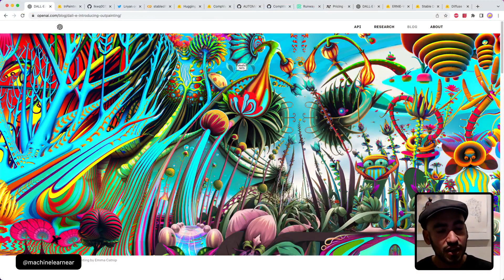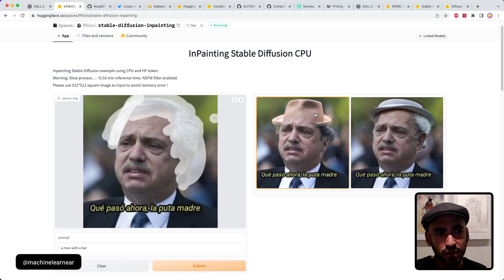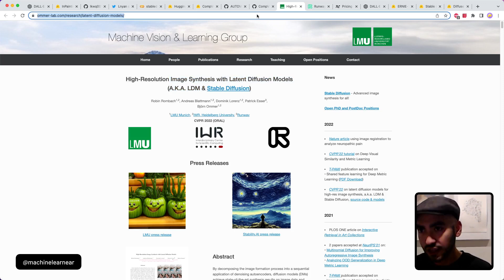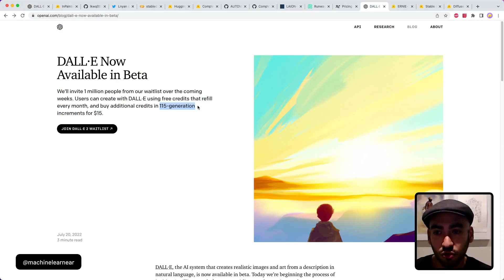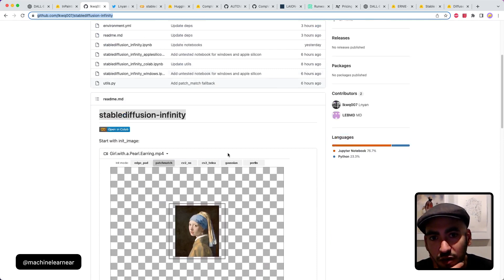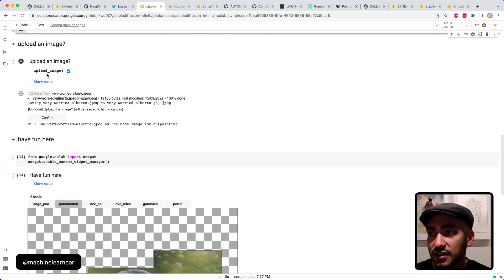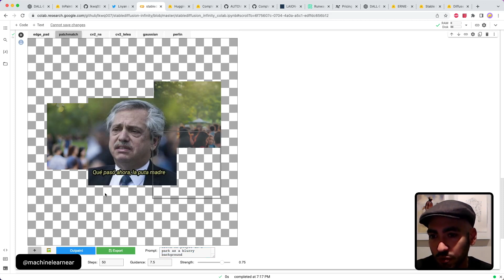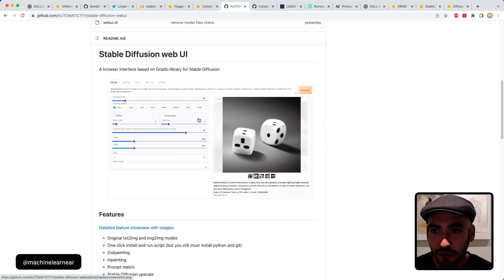[#19] Tutorial para Outpainting con Stable Diffusion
Hoy vamos a ver paso a paso como hacer algo llamado outpainting con Stable Diffusion, que es una nueva AI para generar imagenes desde secuencias de texto.

Contenido
00:00 - Qué es “outpainting” y que es “inpainting”?
05:21 - Demo
09:35 - Conclusiones